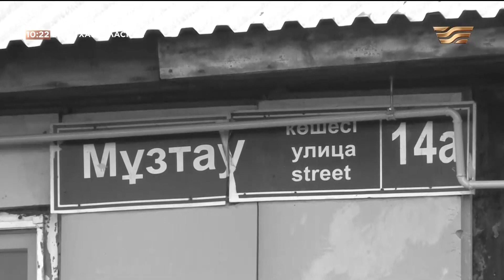Елордадағы «Мұзтау» көшесінің тұрғындары жолдың жайын айтып шағымданды